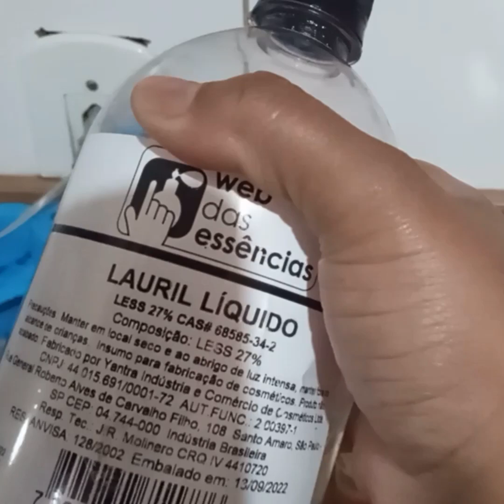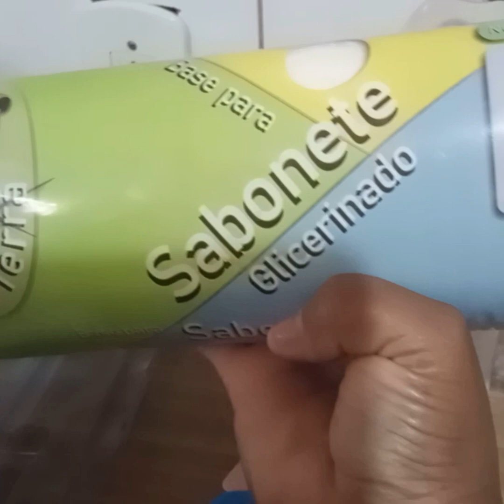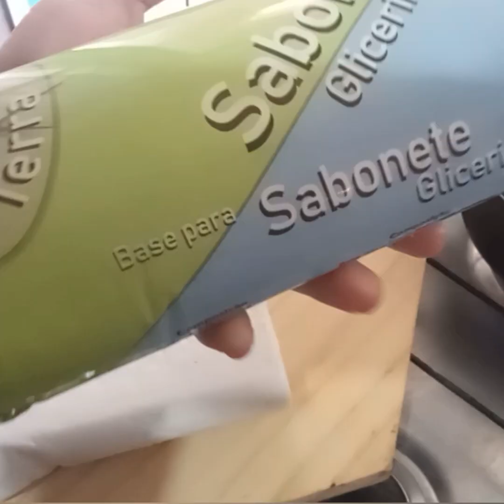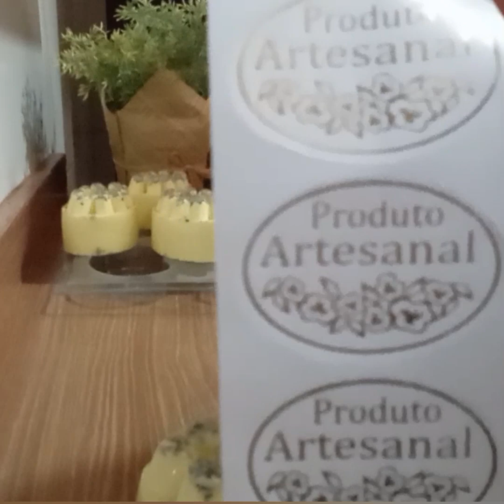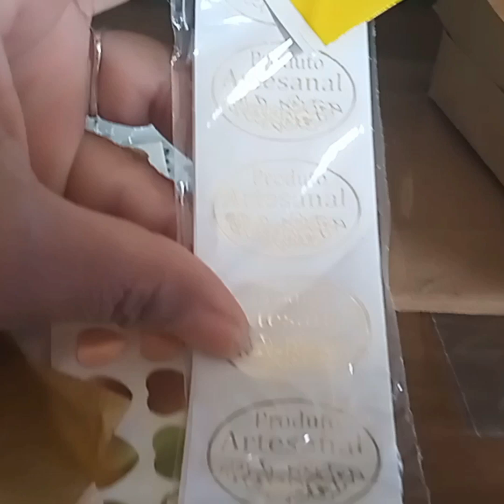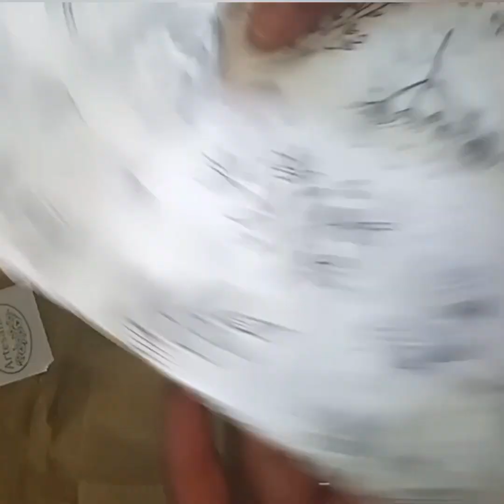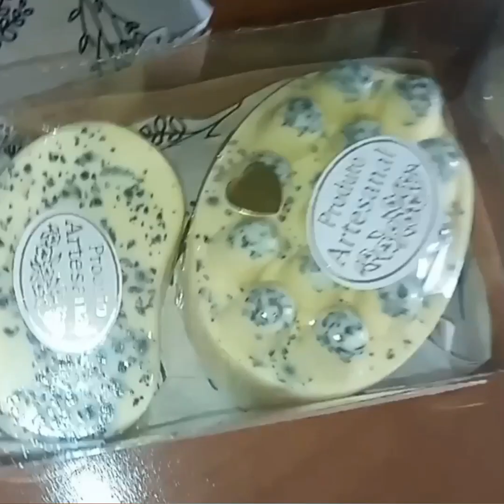Ganhe uma Renda extra com vendas de sabonetes Artesanais /Receita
(Lista para fabricação de Sabonete Artesanais .
-Meia Base Branca de sabonete glicerinado
-40ml lauril líquido
-20ml de Essência de sua preferência
-20ml de Extrato cosmético -1 Becker Medidor
-1 espátulas de silicone
-1 leiteira esmaltada
-1 forma de ABS para ou forma de silicone sabonete
(Embalagem)
-plastico filme
-Caixinhas